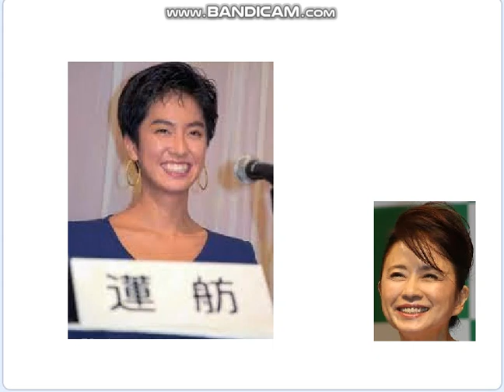蓮舫さん応援します,若い時の写真,風吹ジュン[愛がはじまる時]カバー。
引用：風吹ジュン「愛がはじまる時」。